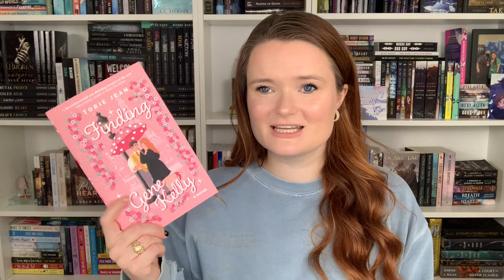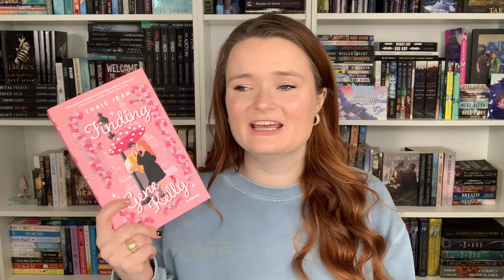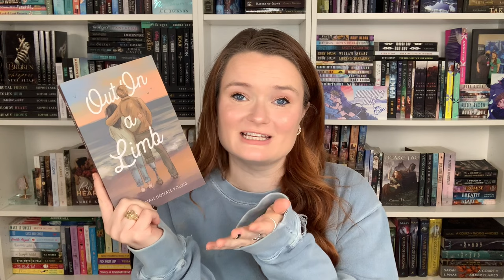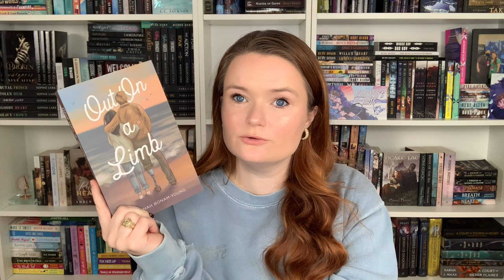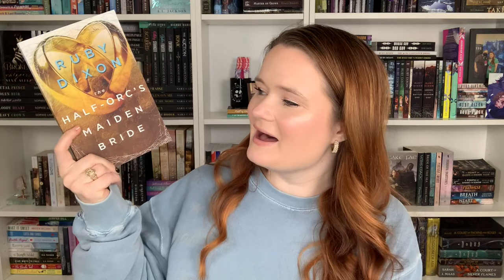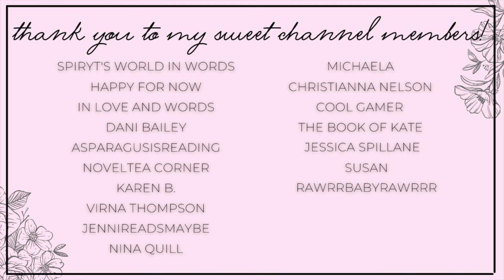Cinnamon Roll Heroes in Romance Books | Sweet As Can Be Men🍭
Hi yall!!❤️Here we have some heroes that are total cinnamon rolls!

✨BOOKS MENTIONED✨
Finding Gene Kelly
Out On a Limb
Sweet Talk
Dad Bod Wingman
Big Baker
How the Duke Saved Christmas
Muscles and Monsters
The Half Orc's Maiden Bride
Barbarian Lover
Sam's Secret

✨BOOKTUBERS MENTIONED✨

xoxo Ava💕